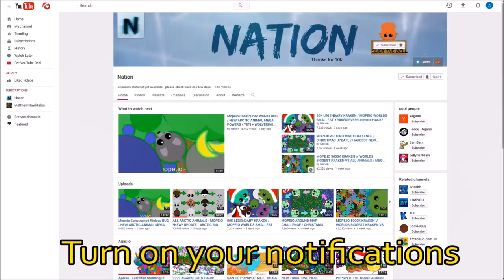MOPE.IO NEW ELEPHANT BASKETBALL TROLLING! DOUBLE BLACK DRAGON+ ANIMAL TAIL BITES (Mope.io Gameplay)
Amazon Shop with equipment I use

Today I play and dominate the lobby! I become the biggest mope.io dragon and everyone tries to kill me. It is literally the dragon vs all in (including mopeio dragons and krakens) mopeio. I tail bite tons of mope.io animals and level up to the dragon animal. I didn't get a mope.io highscore or world record, but I got a score of over 1000k. I do epic trolling in mope.io with the elephant animal and donkey. I kill a black dragon and 2x blac dragons die. I get world record tail bites and bite all the animals in the server. The elephant trolling also causes me to kill two dragons in mope with just one hit using the trunk ability! I do a new mope.io basketball minigame as well where I hit a rhino in holes as the ele. The dragon, yeti and kraken are almost the best known and biggest animals in mope.io at the moment. There is a new highest animal, the black dragon or colossal at 10000k or 10 million. I also go through all of the new mope.io animals and give insane tips and tricks for beginners, and how to play through commentary! The ultimate noob to pro guide! This is an awesome and fun new .io game, like an agario 2.0. Go play and try to get the highest mope.io score, or even a mopeio world record! By the way, there are no current mope.io hacks or bots, so let's keep it that way (THIS HAS CHANGED SINCE THE BEGINNING OF JUNE).

1) Zara Larsson - Never Forget You (Price & Takis Remix)
Main Songs -
2) Victory 4 Me (Goblin Mashup)
3) Jetta - I'd Love to Change the World (Matstubs Remix)
6) Lukas Graham - 7 Years (T-Mass Remix) [feat. Toby Romeo]

~Nation